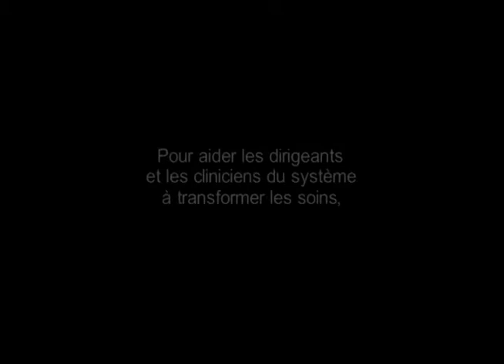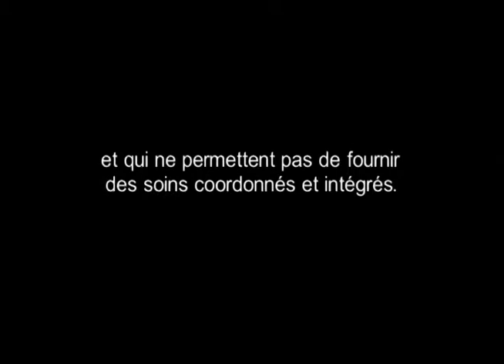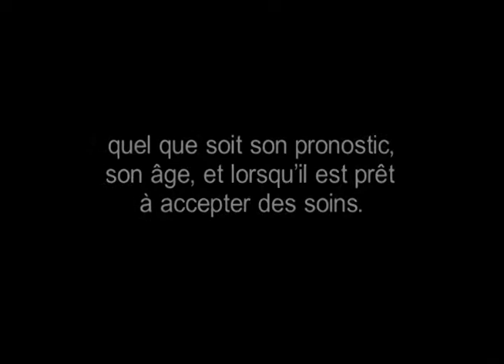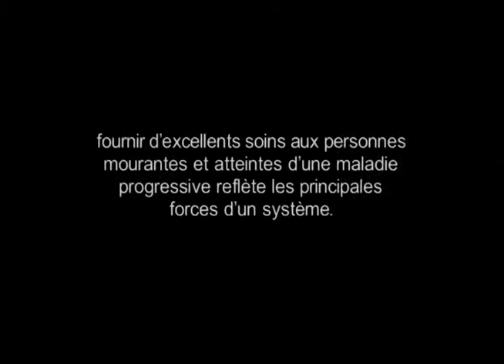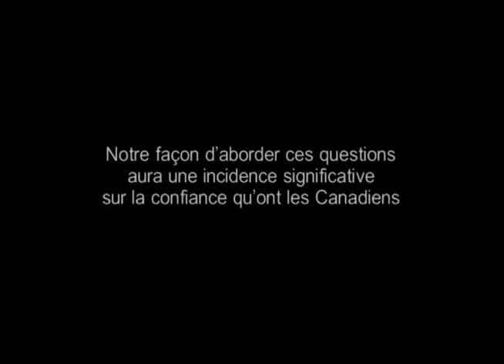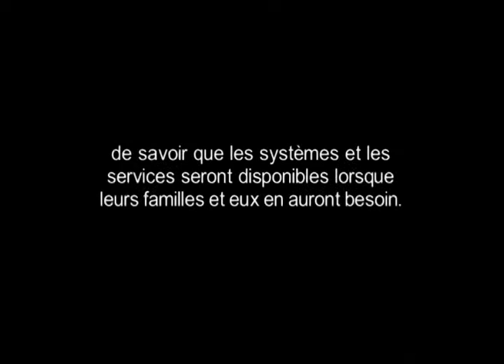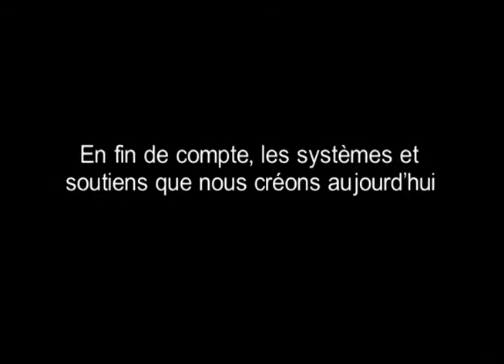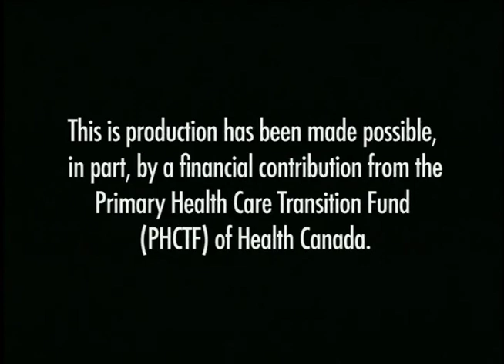Mourir entouré de soins - La qualité des soins palliatifs et de fin de vie au Canada